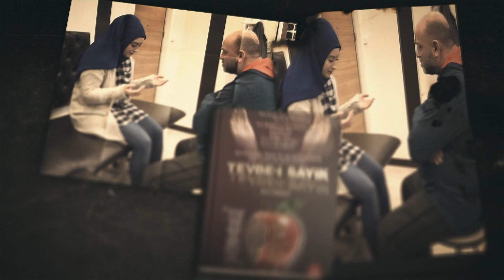ŞEYTAN HARİTASI ŞEYTAN HARİTASI BELGESEL CİNNET BELGESEL FİLM 1296 Fitneden Kurtulan Kardeşimizin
ŞEYTAN HARİTASI BELGESEL CİNNET BELGESEL FİLM